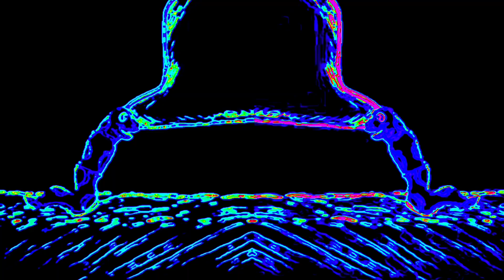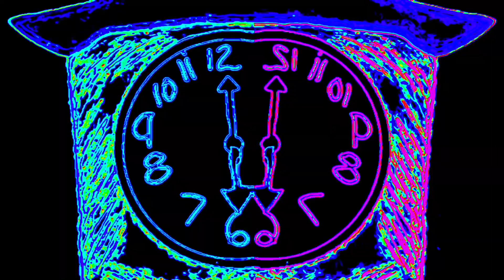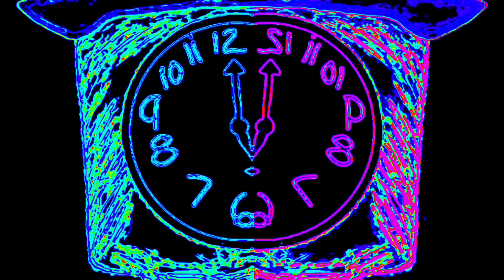NEON OUTLINE+INTENSIFIER+COLOR INVERSION EFFECTS || HICKORY DICKORY DOCK